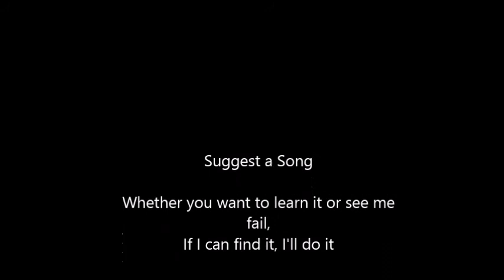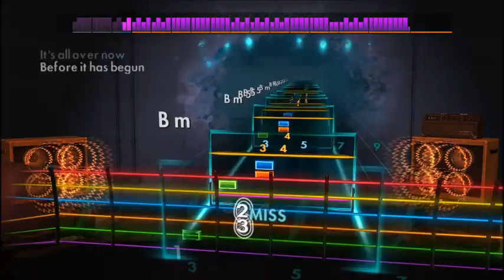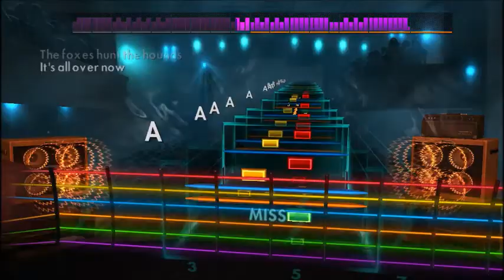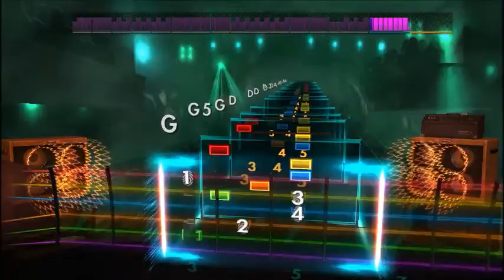Fall Out Boy - Young Volcanoes (Lead) Rocksmith 2014 CDLC